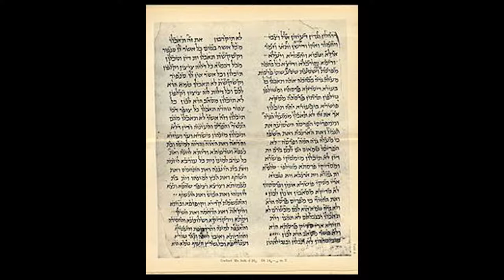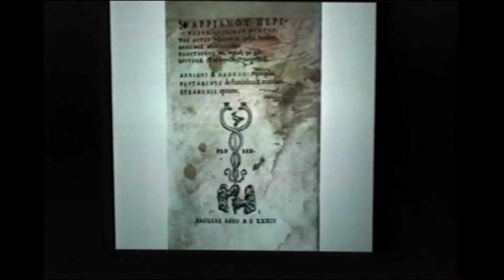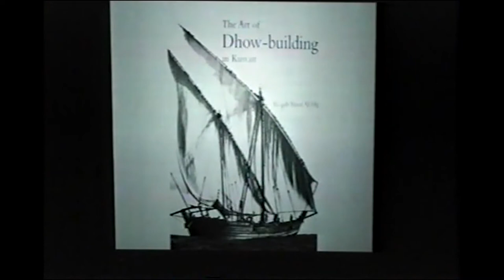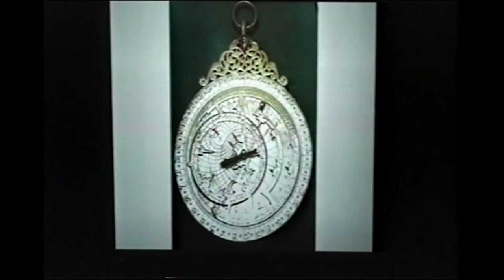A Lecture by Dr. Werner Daum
War and Trade during the Crusades and the Role of the Indian Ocean

9th March 2005
Al Maidan Centre, Kuwait